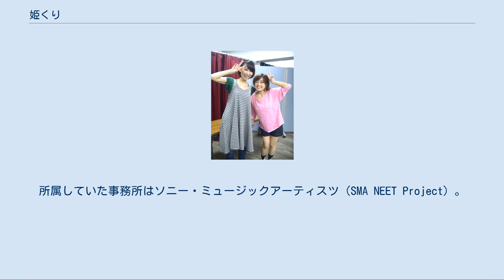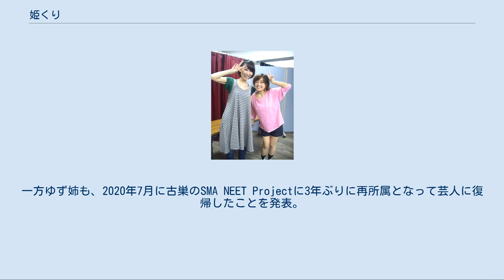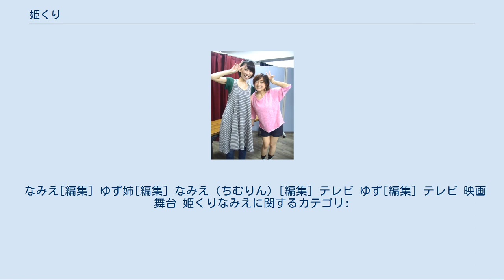姫くり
姫くり（ひめくり）は、かつて活動していた日本のお笑いコンビ。
所属していた事務所はソニー・ミュージックアーティスツ（SMA NEET Project）。
それ以前は『株式会社 花』所属だった。
 なみえは高校3年生在学中の1997年にオフィス★怪人社に所属、同社公演の舞台に多く出演、主役も多く務めていたこともあった。
この他、椿組・方南ぐみ・X-QUEST等の公演にも出演したことがある。
 ゆずも、後に『怪人社』のワークショップに研究生として入り、当時『ちむりん』だったなみえとは先輩・後輩同士となり、お互いに知り合いとなる。
その後2007年4月にコンビ結成。
 姫くりが主催・MCを務めるライブ『ダイキチ☆ライブ』を、2011年4月（第1回：2011年4月18日）から行っていた。
 2013年2月28日を以って、ゆずが姫くりを脱退し、同時に株式会社花を退社したことを発表。
今後はなみえは「姫くりなみえ」、ゆずもピン芸人でそれぞれ活動していくとしている。
そして、ゆずは2013年3月17日のニコニコ動画生放送『女優とホストとオタクが何か楽しい事をする放送（仮）』の中で、新しい自分の芸名を「ゆず姉」（ゆずねぇ）に決めたと発表した。
この名前については“近所のお姉ちゃん感覚”で決めたとしている。
そしてゆず姉は、2013年7月にソニー・ミュージックアーティスツに所属が決まった。
 解散から約2年後の2015年2月1日より姫くりを再結成して活動していくことを発表。
それに伴い、なみえもそれまで所属していた「株式会社 花」から、ゆず姉の所属しているソニー・ミュージックアーティスツに移籍し、合流する形となった。
 2017年7月26日、上記の通り、ゆず姉の芸人活動休止により、再びコンビとしての活動休止となる。
なみえは芸名を「姫くりなみえ」としてお笑いの活動を続ける。
その後、なみえは元メカドッグの沢原宣之が創業した「合同会社SR企画」に所属。
一方ゆず姉も、2020年7月に古巣のSMA NEET Projectに3年ぶりに再所属となって芸人に復帰したことを発表。
 女性心理を歌とリズムに乗せて演じるネタがあり、この時は「つつつ都合いい♪おおお女です♪」「はい、めげないめげない、泣かない泣かない」などのフレーズに乗せてこれらを行う。
『エンタの神様』では、このネタを行っていた。
初期の頃には、同じようなリズムネタで「野菜ジュース」がテーマのものがあった。
 2010年当時は漫才を中心に行っていたことがあり、この時は主になみえがツッコミ、ゆずがボケというポジションとなっている。
その後コントも多く行っている。
ゆずがアンパンマン好きであることから、アンパンマンのパロディの紙芝居でコントを行うこともある。
 「姫くりです!」のあいさつの時は、カレンダーをめくるようなイメージで、頭の前で手の平を返すというポーズをとっていた（コンビ名は「日捲り」を捩った物の為）。
 なみえ[編集] ゆず姉[編集] なみえ（ちむりん）[編集] テレビ ゆず[編集] テレビ 映画 舞台 姫くりなみえに関するカテゴリ: